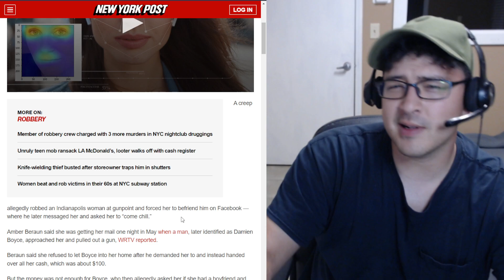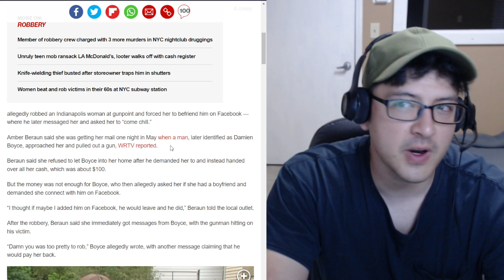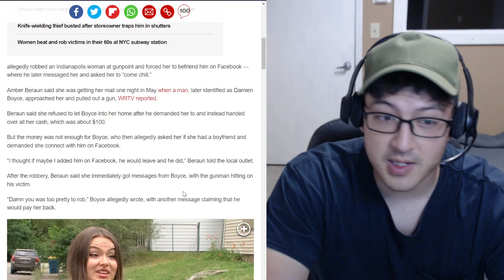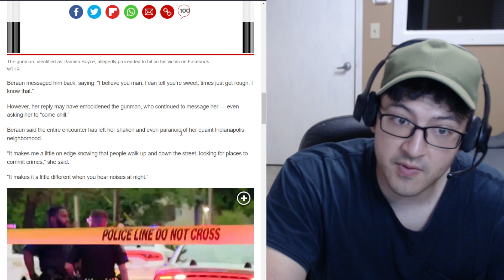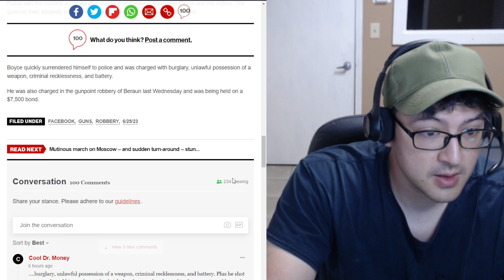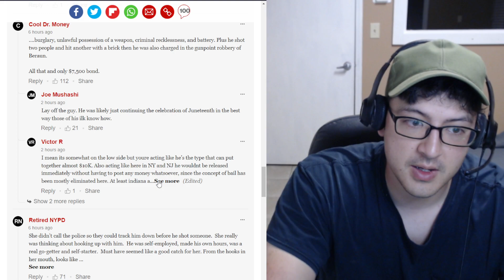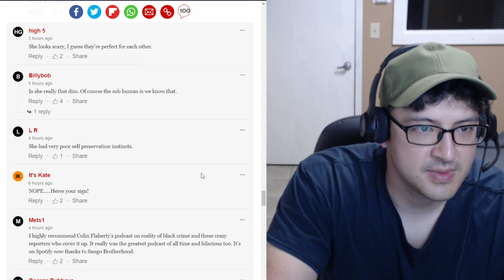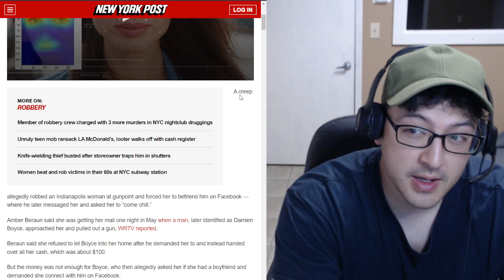GUNMAN MUGS WOMAN THEN ASKS HER OUT